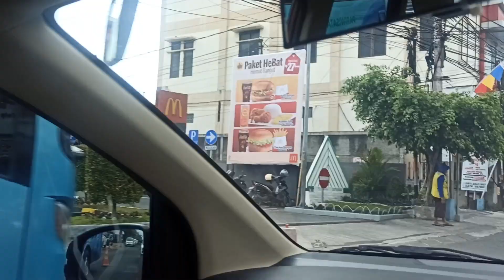Salah satu penyebab padatnya Jakal Bawah Jogja karena banyaknya mobil parkir di resto ini (28072024)